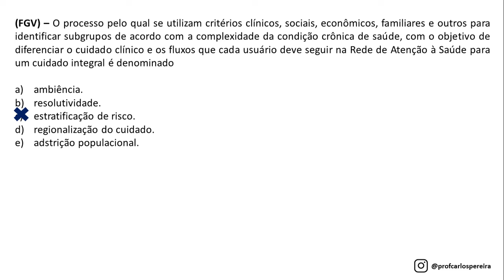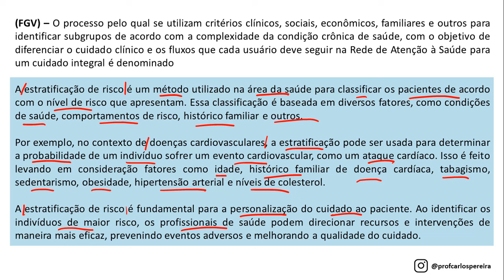Questão 113 - Agente Comunitário de Saúde - FGV - Rede de Atenção à Saúde